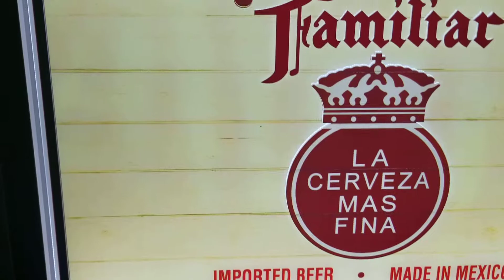Corona Familiar Cerveza Beer LED